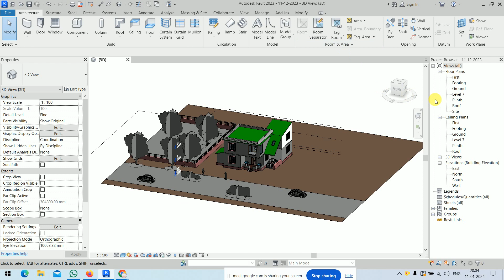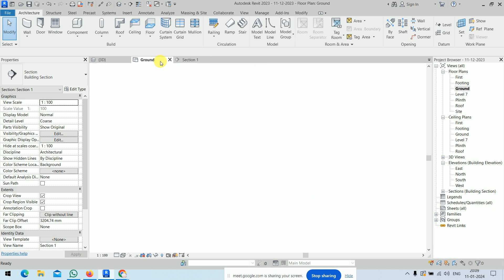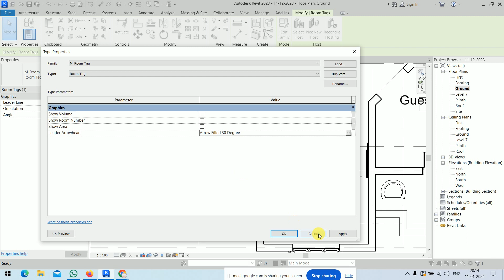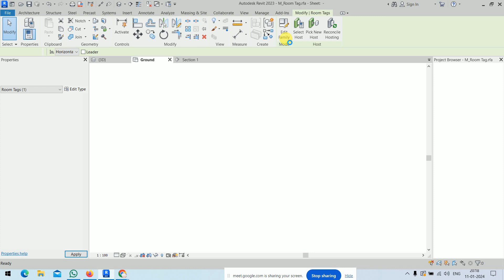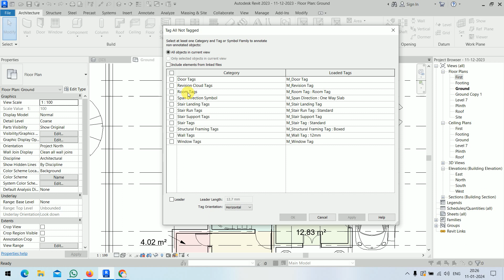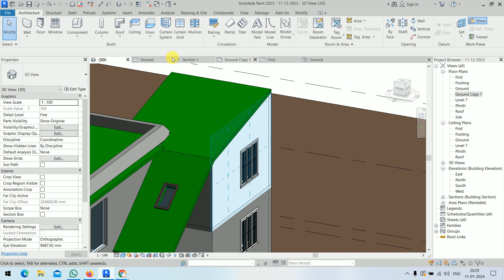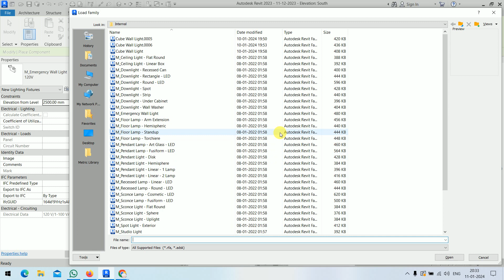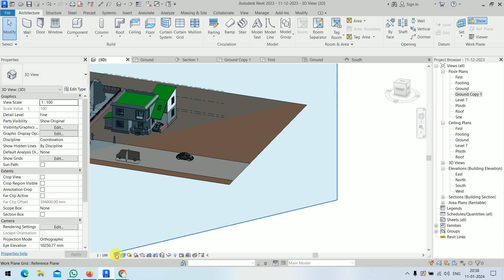How to define Room Tags, Area Tags and Reference Plane with WorkPlane in Revit 2023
revit architecture, work plane in revit, revit tutorials, how to define room tags, how to define area tags, how to create reference plane, how to define work plane, how to create work plane